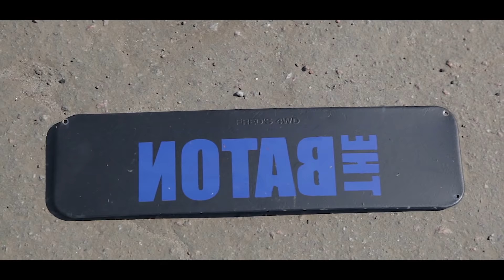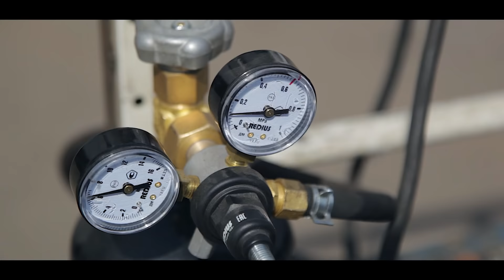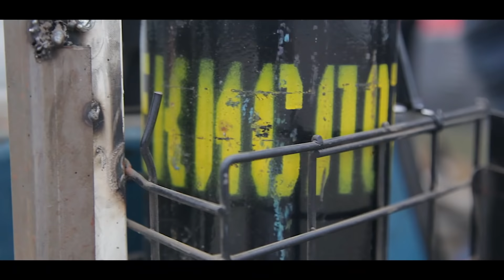Безумный УАЗ на 1JZ // Низкая, Узкая БУХАНКА LONG // BATON